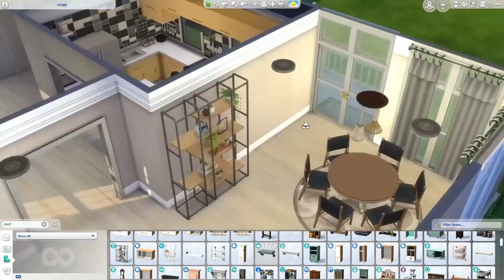Thesims4 II Cozy Familyhome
A Cozy home for a family